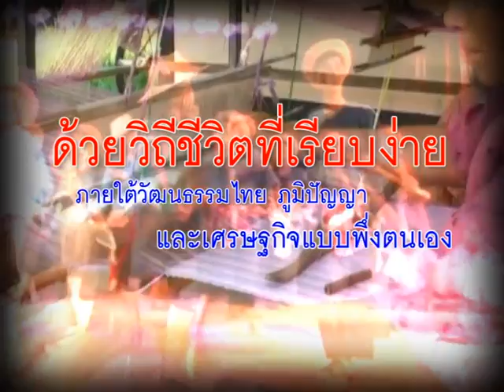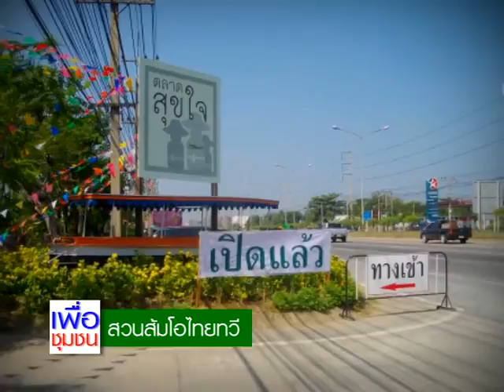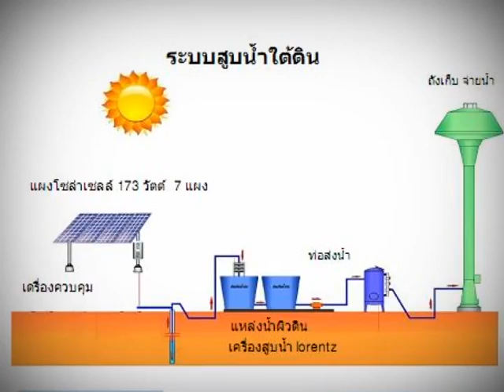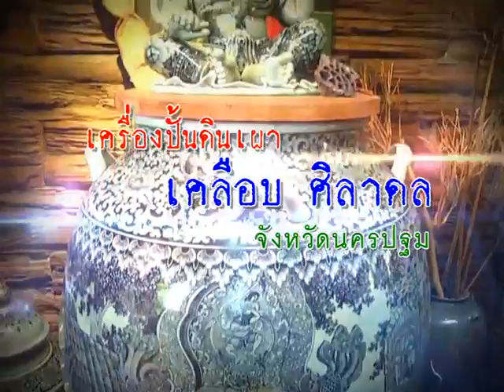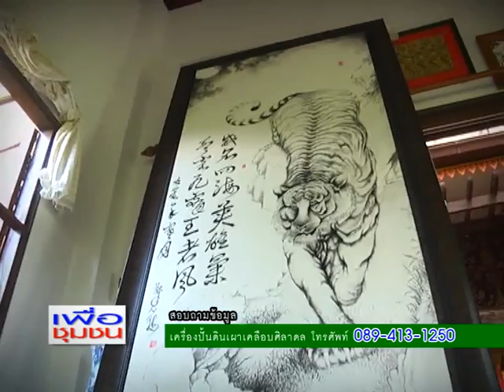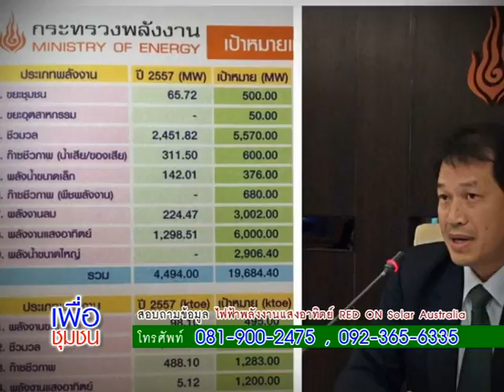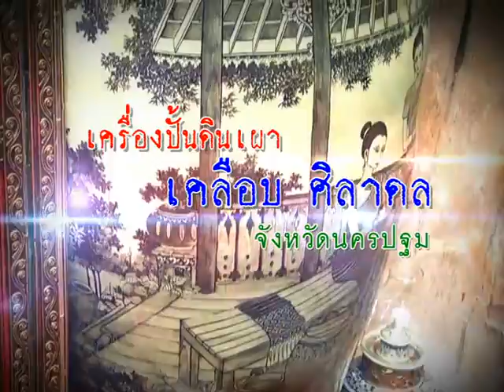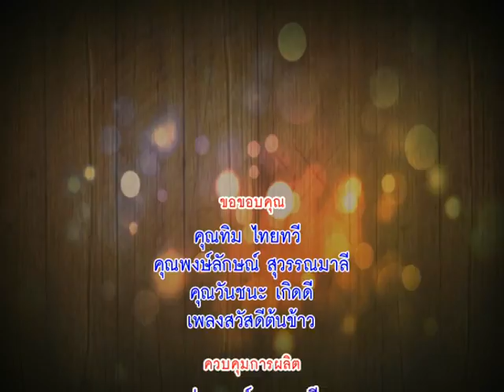PCC28 16 07 59